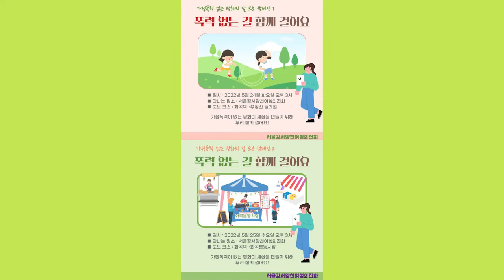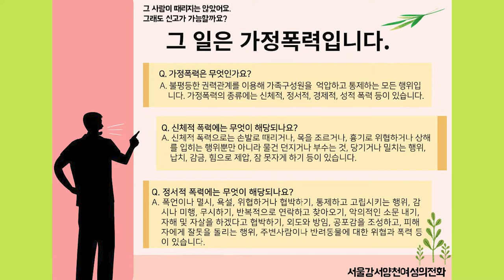[보이는 라디오] 강서정보편의점 2022년 5월 둘째주